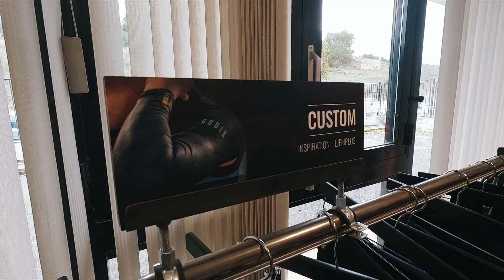A day in the GOBIK FACTORY | EOLO-KOMETA Cycling Team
Mattia Bais and Andrea Pietrobon, Eolo-Kometa riders, joined us for a visit to the Gobik factory where we were able to learn about all the steps in the production process of the garments that our guys wear throughout the season.